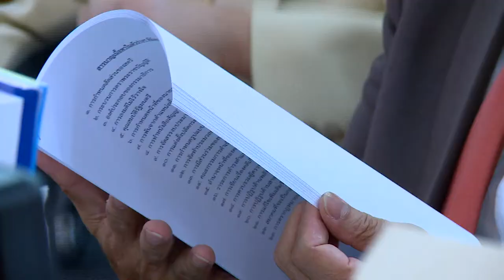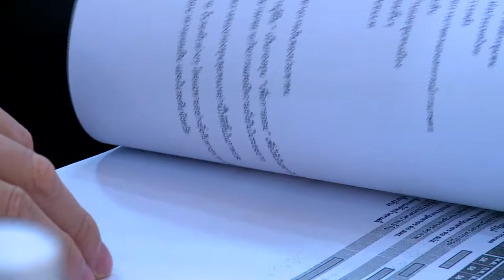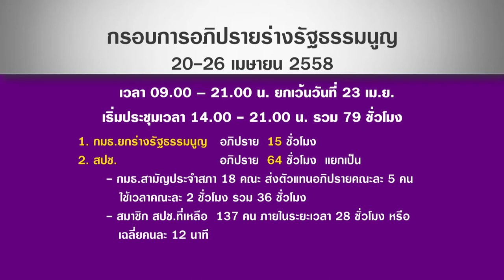ข่าวค่ำ NBT รายงาน...ความพร้อมอภิปราย ร่าง รธน. ร่างแรก